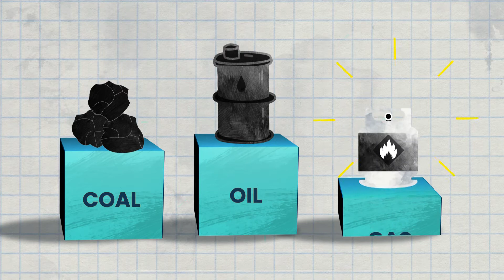CSPO Animation Series: Better Biofuels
Due to fossil fuels’ role in driving climate change, environmentalists have been campaigning against them. Fossil fuels, including coal, oil, and gas, are made from decomposing plants, animals, and marine life.

When burned, they release carbon into the air, causing global warming. Fossil fuels contain carbon that was extracted from the atmosphere millions of years ago. Biofuels on the other hand offer an alternative to fossil fuels, being made from recently harvested, renewable sources of carbon.

Biofuels can be made from various sources including plants, trees, crops, or agricultural waste. However, some of them have been criticized due to their links to deforestation. In fact, this was the reason why the EU banned palm oil-based biofuels.

Yet, this poses another problem for the environment: compared to other crops, palm oil is the most effective one – it provides up to ten times more oil than alternatives like rapeseed, sunflower, and soybean crops. Thus, simply replacing palm oil with other crops to make biofuels isn’t as easy as it sounds.

Instead, we should support sustainable production of palm oil, which promotes both forest and wildlife conservation. Better biofuels, better for the environment.